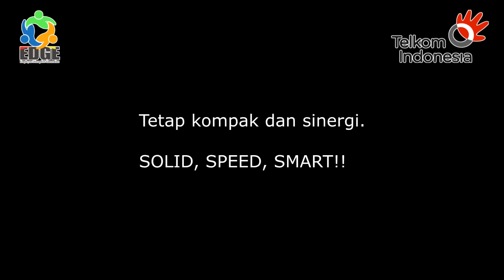Pemeliharaan Jaringan Kandatel Ketapang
Wujud nyata kipas budaya Kandatel Ketapang yang bernama EDGE (Employee Disruptive Generation) . Dengan tema bulan ini maret 2016 : BIR (Bersih Indah dan Rapih).

Salam SOLID, SPEED, SMART.!!

Telkom Group : SOLID... SPEED... SMART!
Disruptive Borneo : BISA ... BISA ... BISA... !